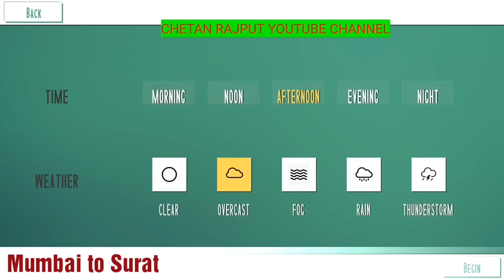Mumbai Saurashtra Mail | indian train simulator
driving mumbai saurashtra mail from mumbai to surat in indian train simulator
indian train games.
indian trains